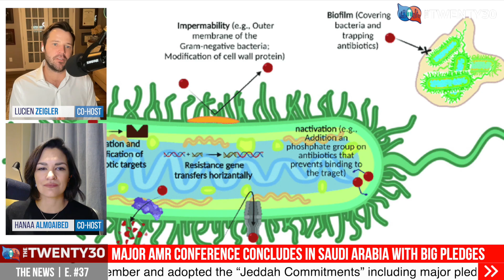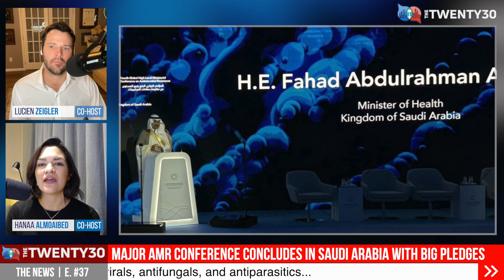Is Antimicrobial Resistance (AMR) the next global pandemic?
As a major AMR (antimicrobial resistance) Conference in Jeddah concludes with a significant agreement on combatting antimicrobial resistance, can the world rise to the challenge?

Over 1 million a year are killed by AMR, and without global coordination and strategy to combat that challenge, that figure may continue to rise.

The 4th Global High-Level Ministerial Conference on Antimicrobial Resistance (AMR) wrapped up in November and adopted the “Jeddah Commitments” including major pledges from countries. Primarily, AMR is caused by the overuse and misuse of antimicrobial drugs, such as antibiotics, antivirals, antifungals, and antiparasitics.